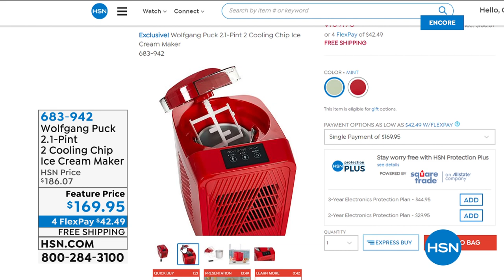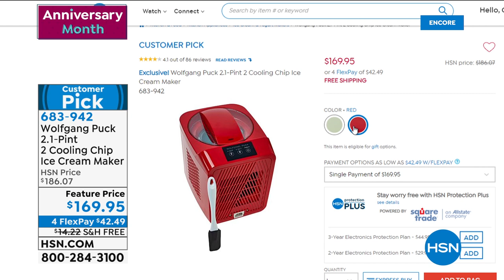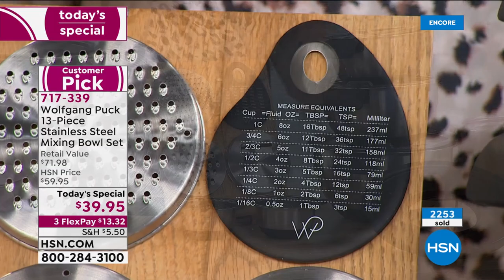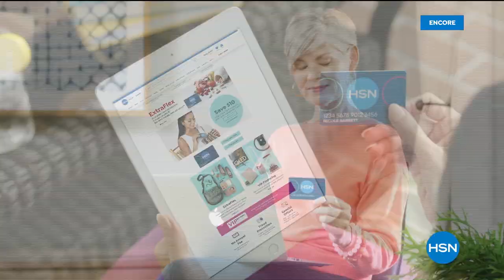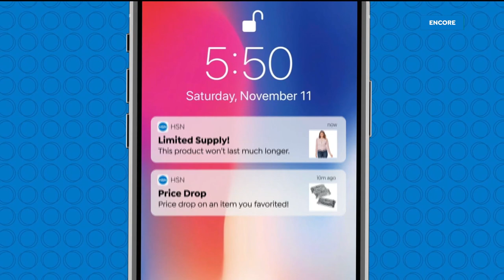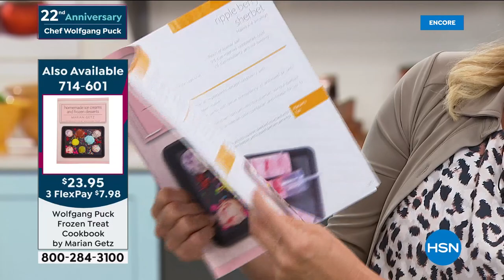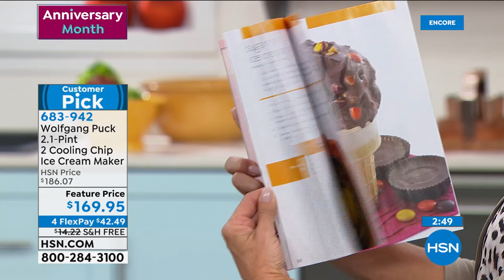HSN | Chef Wolfgang Puck Anniversary 08.21.2020 - 05 AM